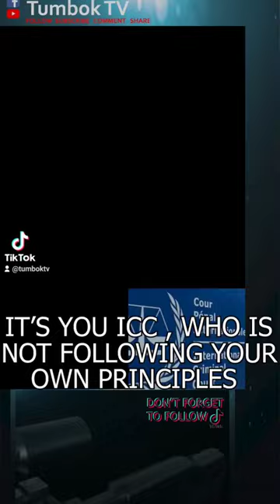SolGen Menardo Guevarra Galit Sa ICC